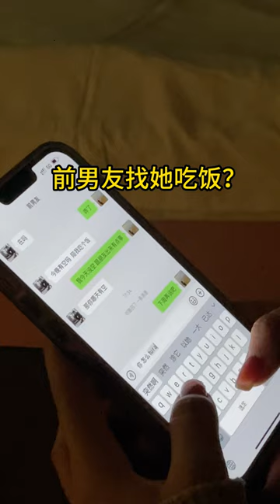相亲相到兄弟的女儿 第十一集 没想到还有意外收获啊